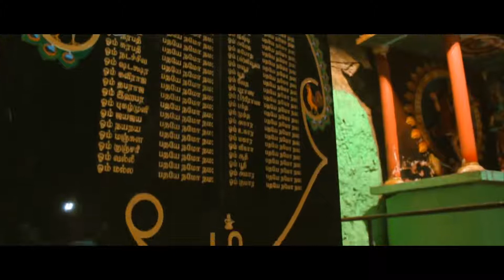Kanda Sashti Kavacham | Murugan | கந்த சஷ்டி கவசம் | Original Full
Skanda Shasti Kavacham  K S Chithra  Traditional

கந்த சஷ்டி கவசம் | Kanda Sashti Kavacham

Kanda sasti kavasam is a song composed by Devaraya Swamigal. It is a rare and valuable treasure intended to help one to be successful in his or her day-to-day life. In Kanda sasti Kavasam the author prays to Lord Muruga to shower His grace. It is said that regular chanting of this song causes all the predicaments of life are resolved.

If You're a Hardcore Devotional & Classical Song lover. We will also Surprise you with all Occasional Spiritual Events based Songs.

Skanda Sashti Kavacham or Kanda Sashti Kavasam (கந்த சஷ்டி கவசம்) is a Hindu devotional song on Lord Muruga, the son of Lord Shiva. Tamil contains many ancient hymns in praise of deities. Skanda Sashti Kavasam was composed in the 16th century. In the song has been composed in praise of the Lord, seeking to shower His grace.

Lyrics: Devaraya Swamikal

கந்த சஷ்டி கவசம்
Kanda Sashti Kavacham
sasti Kavasam
Lord Muruga
Hindu devotional song
Hindu song
kanda sashti kavasam
kantha sasti kavasam
kandha sashti kavasam full
kandha sasti kavasam
skanda sashti kavacham full
sasti kavasam full
kanda sasti kavasam
kantha sasti kavasam sulamangalam sisters
kanda shasti kavasam
kanda sashti kavasam sulamangalam sisters
kandha sashti kavasam
sashti kavasam full
kantha sasti kavasam lyrics in tamil
kantha sasti kavasam full tamil